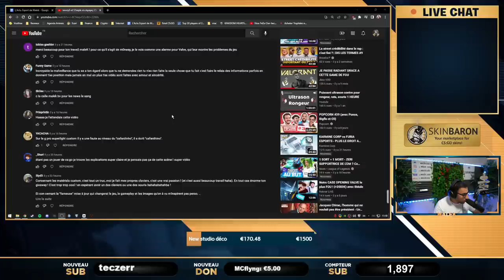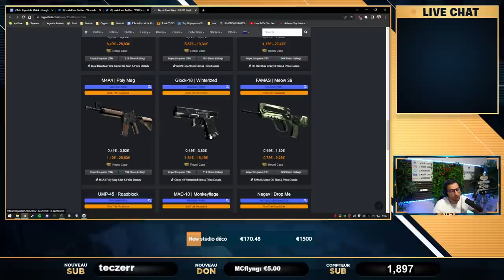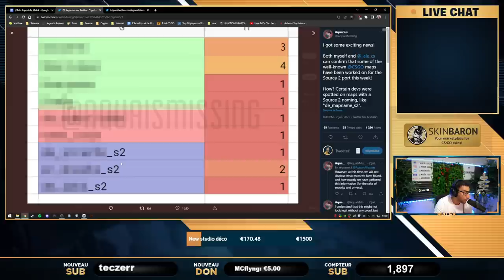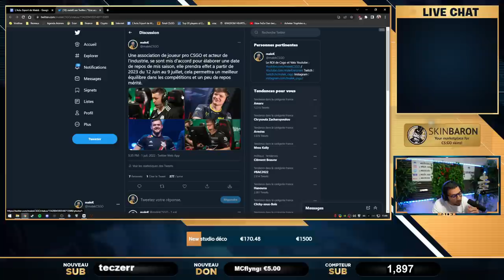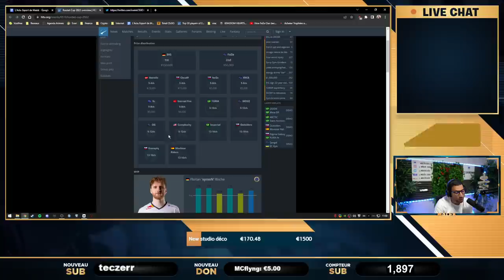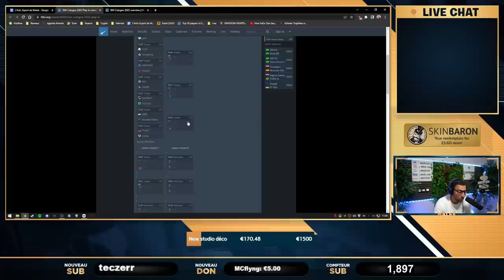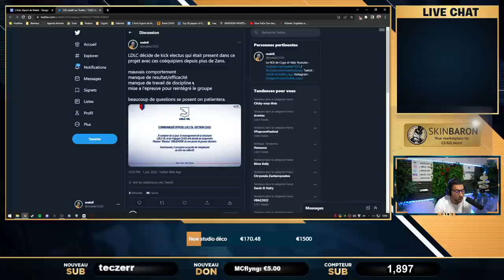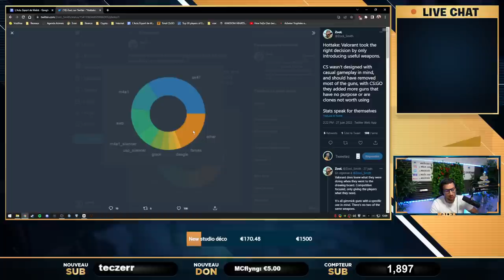Nouvelle mise a jour NOUVEAUX SKINS, CSGO 2 arrive, DES PROS qui cheat. Actu 62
De nouveaux skins, CSGO 2 qui arrive et une équipe pro qui cheat.

00:00 - Intro + Giveaway
02:13 - Moment nostagique, Envy fusionne avec Optic gaming
05:39 - Une mise à jour et de nouveaux skins
09:14 - Les caisses bientôt régulées en Espagne comme en France ?
14:01 - Les maps CS sur Source 2
19:05 - Des vacances pour les pros ? ou pas
24:34 - Big champion, Faze chute, Astralis de retour
25:55 - Heet remporte 25k et un spot en lan
26:34 - 3 équipes FR dans le Classement HLTV !
31:55 - Début des IEM Cologne avec Vitality, G2, Faze...
34:17 - Une équipe du top 30 HLTV accusé de cheat
36:13 - Nouvelle équipe pour coldzera et taco
37:10 - LDLC bench Electus, la commu ultra toxic
41:40 - S1mple veut kick son coéquipier chez NAVI
42:25 - Trop d'armes inutiles sur CS